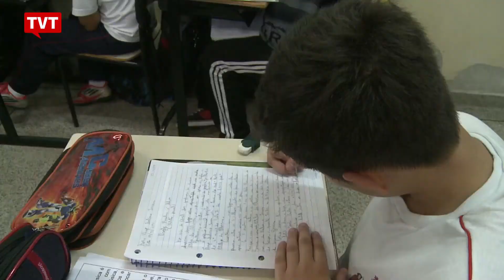Trabalho infantil ainda é uma realidade no Brasil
Levantamento do IBGE mostra que, no ano passado, um milhão de crianças brasileiras trabalhavam. 190 mil tinham menos de 13 anos e 72% eram negras. A promotora Elisiane dos Santos, do Ministério Público do Trabalho de São Paulo de São Paulo alerta que a situação pode ser ainda pior se forem contabilizadas as crianças em situação de rua.